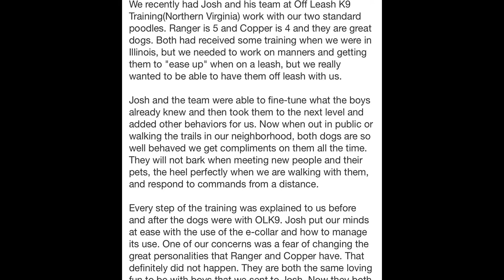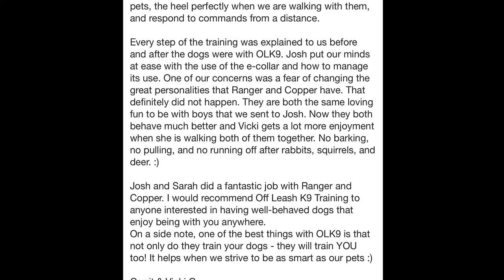Poodles "Copper and Ranger" | Amazing Obedience! | Dog Trainers of Hampton Roads